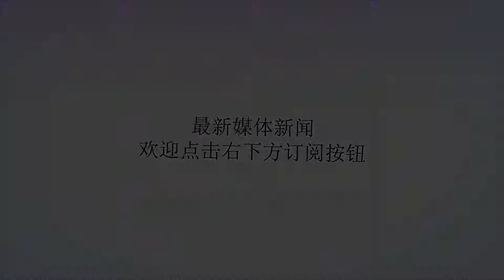两岁的女儿给爷爷带了一天却没了，得知原因后儿子要断绝关系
谢谢！刘先生最近和妻子刚好有事，就把两岁的女儿先送到父亲家里，让老人先带孩子一天可是就这一天让刘先生和妻子与女儿阴阳两隔，刘先生的父亲平时喜欢喝点小酒，就在这一天刘先生的父亲在喝酒的时候，自己的小孙女吵闹着也要喝老人由于过于溺爱孩子，就让孩子也喝了酒，喝完后孩子迷迷糊糊的睡着了，老人就把孩子抱床上也没多想，就出去了。等他回来的时候孩子已经不醒人事了。老人急急忙忙的把孩子送到医院，经过医生的抢救还是无力回天。孩子就这样走了，刘先生和妻子赶到医院医生告诉他们孩子是因为酒精中毒而走的，看着一身酒气的父亲刘先生怒吼一声我没你这样的父亲，他的妻子更是已经昏死过去了。老人也流下了悔恨的眼泪。医生告诉刘先生其实小孩子是不能喝酒，由于孩子体质不是很强根本承受不了酒精的冲击，孩子饮酒过多轻者小病一场重者烧坏脑子或者死亡。小编在这里奉劝各位宝妈宝爸在照顾孩子的身上一定不能疏忽，不要让事情发了才会后悔，那时的你已经没有后悔可寻了。每个孩子都是父母的宝贝，不要因为一时的疏忽而酿成不可挽回的错误。（图片来源于网络，如有侵权，请及时告知，我们立即删除）